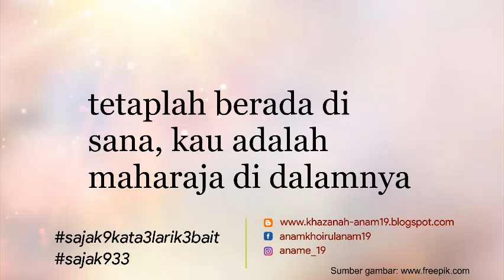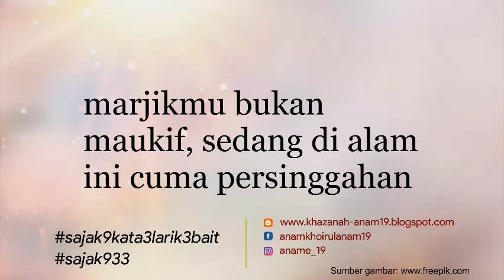KOSMOGRAFI JIWA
Sajak dalam video ini terdiri atas 9 kata di tiap lariknya, tersusun 3 larik dan memiliki 3 bait. Adapun hal-hal terkait dengan konten atau isi sajak, bisa saling berdiskusi di kolom komentar.

Terima kasih sudah meluangkan waktu membaca serta kunjungan Anda di saluran ini. Semoga tetap sehat dan sukses selalu.

NB: Seluruh gambar latar belakang diambil dari pelbagai sumber melalui mesin pencarian yang secara hak cipta tetap menjadi milik mereka dan tanpa mengurangi rasa hormat kepada para desainer karena mengambil tanpa izin tertulis.